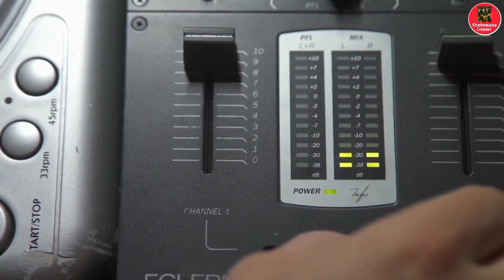वास्तविक सफलता क्या है❓| what is actual success?? | success vs excellence | Shahnawaz Creator | 2022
वास्तविक सफलता क्या है❓| what is actual success?? | success vs excellence | Shahnawaz Creator | 2022 success excellence shahnawazcreator #2022

🔵 Toh Dosto Maine Iss Video Mai Aap Logo Ko "SUCCESS 🆚 EXCELLENCE" Ke Baare Mein Full Details Mein Video Bataaya, Aur Bahut He Acche Tareeke Se Samajhaya Hai,👏👌🔥
Ki Success Kya Hai 🏆, Excellence Kya Hai❓.In Dono Mein Difference Kya Hai,
Tou Aap Video Jakar Dekh Sakte Hain 😍

▶Aur Doston Video Ko Pura End Tak Dekhiye Aaplogo Ko..👨‍👨‍👧‍👦 Samajh Mai Aaa Jayega.